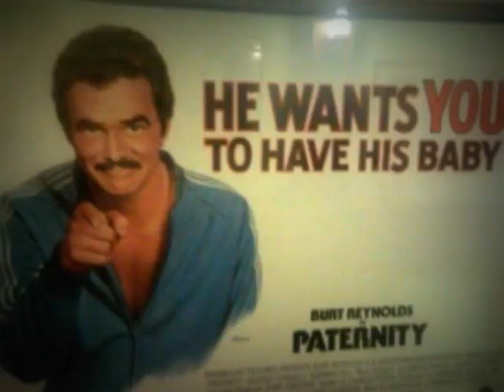A lesson in pain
As a way to kill some time I decided to make a quick video that is rather pointless.